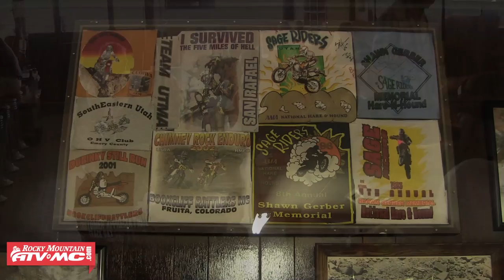Rally On The Rocks 2013 - Rocky Mountain ATV/MC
The crew at Rocky Mountain ATV/MC decided to go check out the annual UTV rally in Moab, Utah. Rally On The Rocks is a huge side by side rally that takes place in Moab and offers a family friendly atmosphere. Follow the Rocky Mountain Guys through their week down in Moab along with the two winners of our Rocky Mountain Rally on the Rocks Vacation Giveaway!!! We experienced all types of terrain and saw tips, rollovers and crashes. Everyone is already looking forward to next year!!!